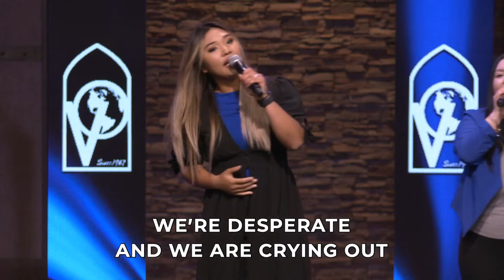Fire Power & Prayer | Xavier Montelongo Jr.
Victory Outreach Church of Chino

GIVE TODAY!

Social Media!